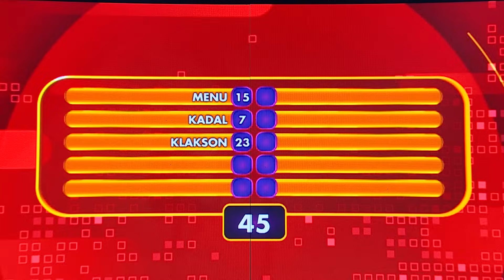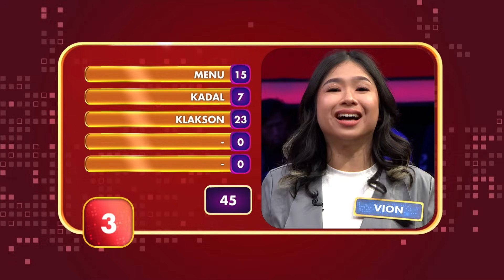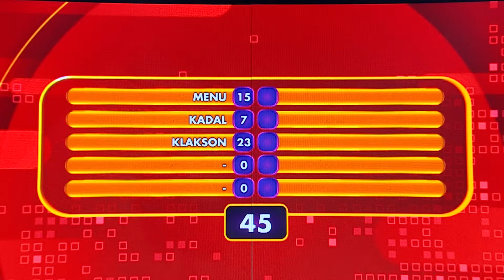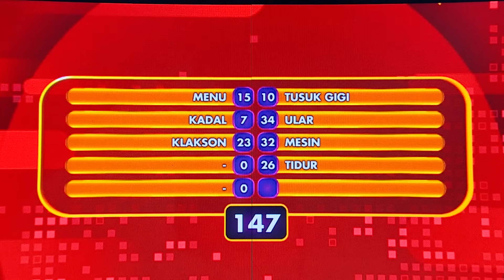GOKIL! Ayunan Mesra Berhasil Bungkus PULUHAN JUTA - Family 100